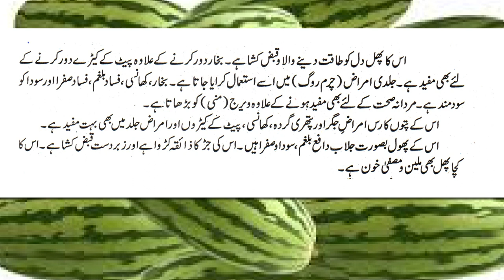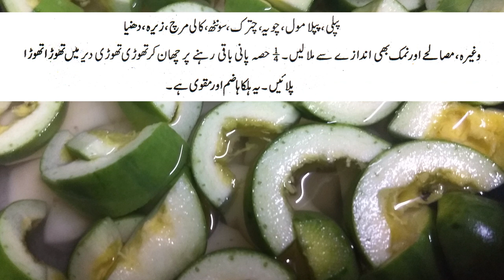Parwal Patol ky faidy